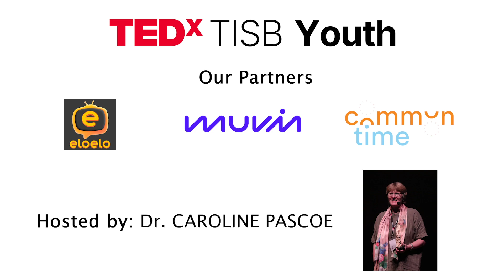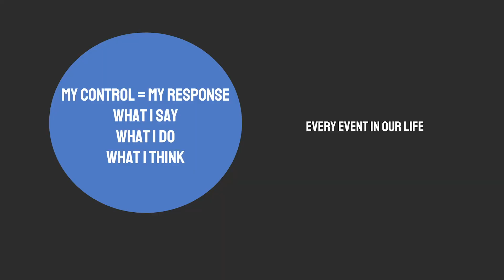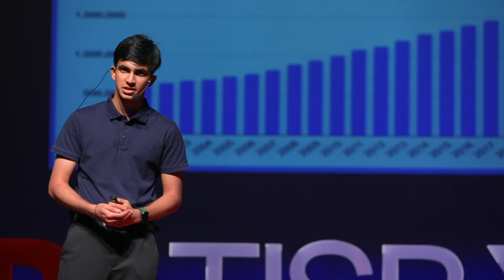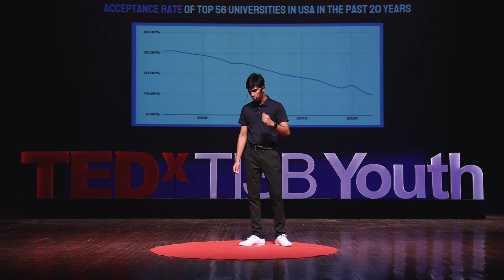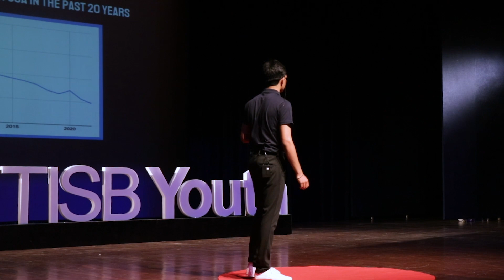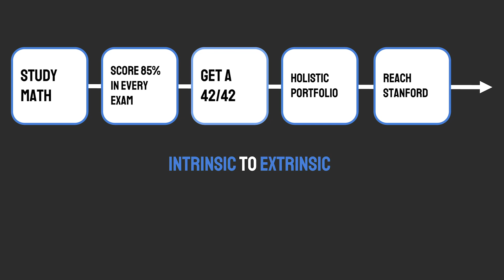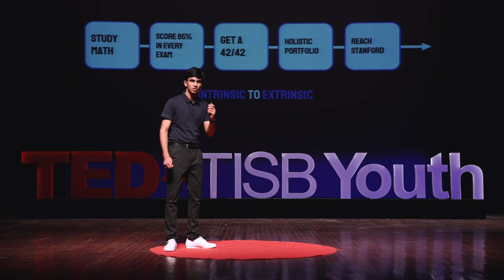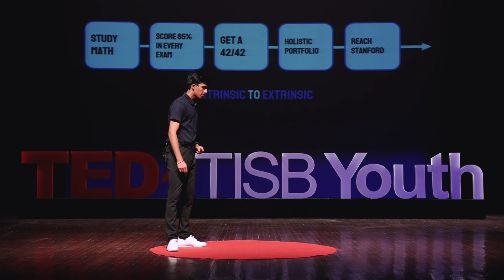The Stoic Approach to Ever Changing Life | Adit Upadhye | TEDxYouth@TISB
Adversity. Success. The journey of life is such that sometimes we rise and we fall; there’s no still moment in life,especially in the 21st century. In an ever changing world, we must question: who are we? What success do we chase? What failure do we wish to avoid? And finally, what can we control in this ever changing world? The Ancient Greek philosophy of Stoicism unfolds the complexity of our life; commonly used in cognitive behavioral therapy, leadership, politics and self help books, Stoicism is a guide on how to find intrinsic growth, happiness and motivation in an ever changing world.
Currently a student at TISB, Adit Nikhil has shifted schools over 10 times, lived in 5 cities and experienced a range of cultures. During the pandemic, Adit commenced on a journey of practicing Stoicism, an Ancient Greek philosophy with practical applications in our modern world. Along with his academics and philosophy, Adit is also the founder of Tech4All, a youth-led charity that provides underprivileged children with technology. He has won the Diana Award and the IB Innovators Award for his impact-driven service to his community and his leadership in Tech4All. Presently, he is writing a book on Stoicism and leadership, integrating the ancient words of wisdom for the future leaders of our world. Adit looks forward to sharing his experience of practicing Stoicism and the relevance of this philosophy for a holistic, successful and happy life. This talk was given at a TEDx event using the TED conference format but independently organized by a local community.